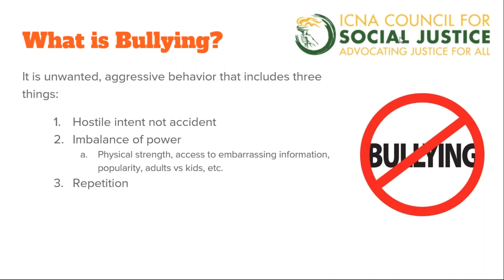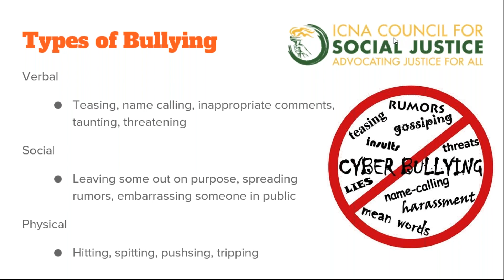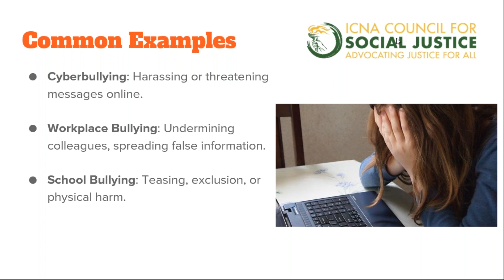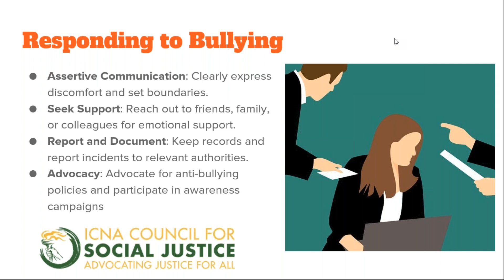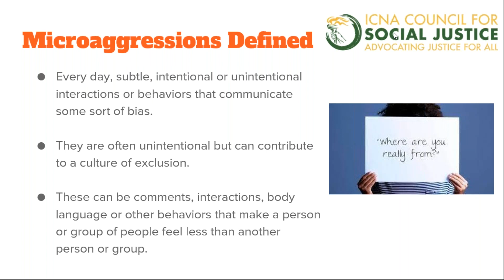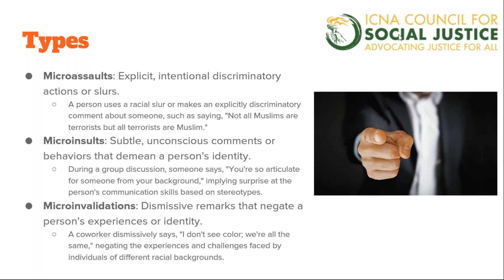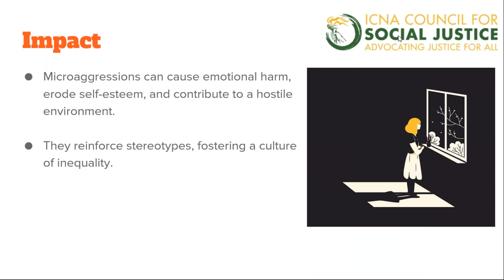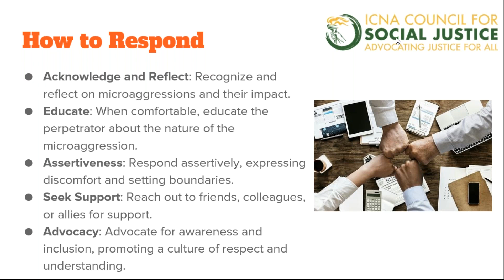Social Justice Roadmap—Unveiling the Dynamics of Bullying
ICNA Sisters Online Islamic Institute for Women Course—Roadmap for Social Justice: Unveiling the Dynamics of Bullying

*Bullying* occurs everywhere and it is hurtful to everyone involved, from the targets of bullying to the witnesses-- and even to bullies themselves.
*October is National Bullying Prevention Month: so it's a good time to ask ourselves: What are the best practices for preventing bullying?